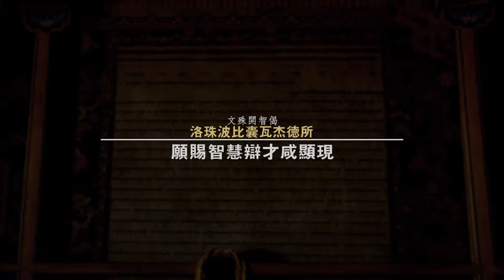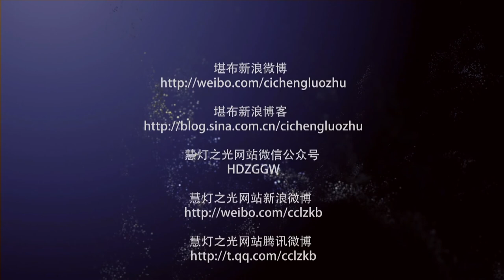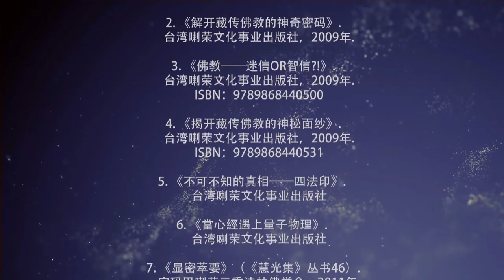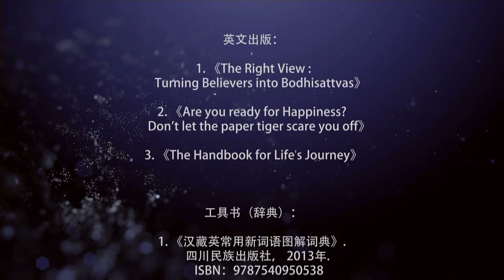佛教入门课 2佛教的定义